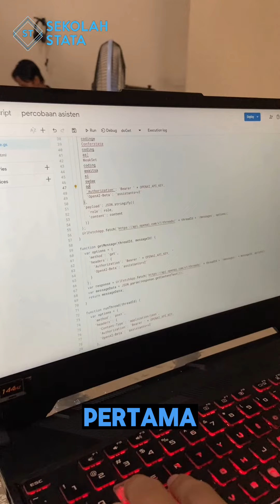Behind The Scenes AI Sekolah Stata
🌟 Dari Ide hingga Inovasi! 🌟

Perjalanan kami menciptakan AI di Sekolah Stata penuh dengan tawa, tantangan, dan dedikasi tanpa henti. 💪✨ Mulai dari diskusi seru dengan tim, coding penuh semangat, hingga desain UI/UX yang intuitif – semuanya demi memberikan pengalaman terbaik untuk kamu!

🎨💡Penasaran bagaimana AI ini bisa memudahkan analisis data kamu? 🤔 Yuk, intip behind-the-scenes kami dan rasakan sendiri kehebatannya!

🚀👉 Coba sekarang di sekolahstata.com dan buktikan sendiri kemudahan yang kami tawarkan! 💬❤️SekolahStata